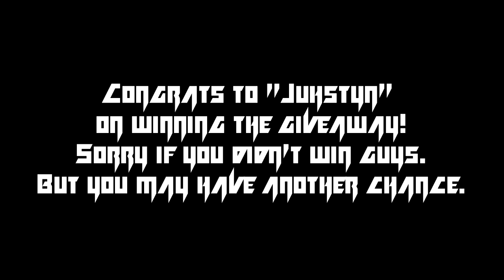Rocket League | All GOAL EXPLOSIONS SHOWCASE! | OVERDRIVE Crate